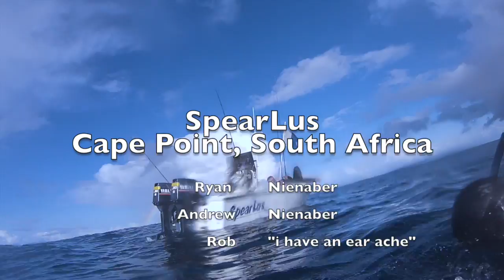Spearfishing Yellowtail Kingfish, SpearLus, Cape Point, South Africa, 16 May 2014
This video is about Spearfishing Yellowtail Kingfish, SpearLus, Cape Point, South Africa, 16 May 2014